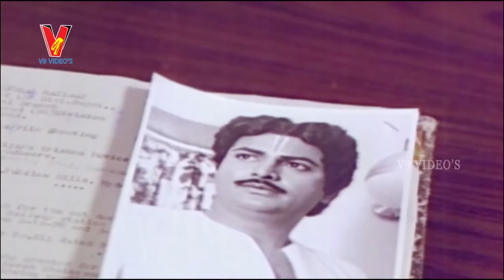Vijayashanti rides NutanPrasad godown | Ashwathama Movie Scenes | V9 Videos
Ashwathama Telugu Full Movie on V9videos, featuring Krishna, Vijayashanti, Mohan Babu and Sharada. Music by Chakravarthy. Aswathama / Aswaddhama movie is directed by B Gopal and produced by M Krishna and Sekhar.